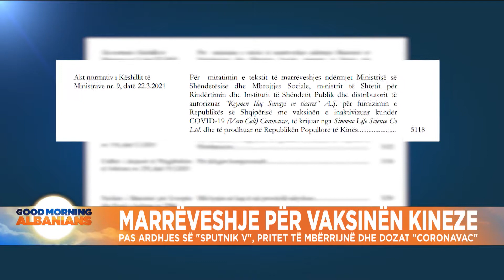Qeveria nënshkruan marrëveshjen për të marrë vaksinën anti-COVID nga Kina